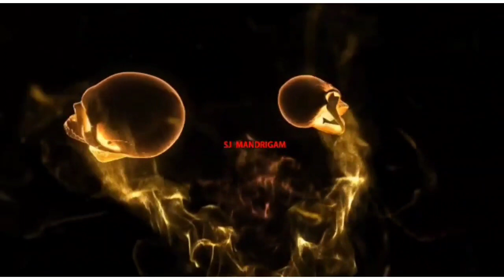@மாந்திரீகம் செய்து துஷ்ட ஆத்மாக்களை கட்டி வைப்பது